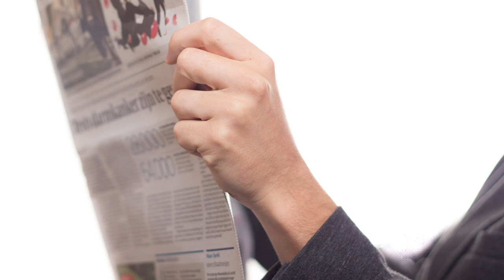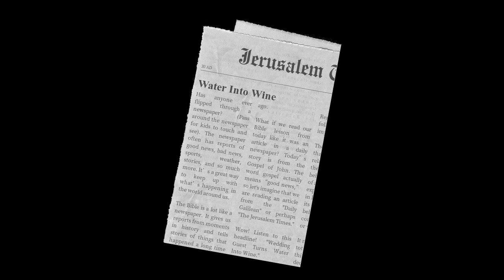Message for Young People - Jan. 16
Jesus Turns Water Into Wine! If newspapers had been around 2000 years ago, that would have been the news headline for today. Check out Pastor Roger's message for young people, Sunday at 12 noon. And remember to Like and Follow our Facebook page and YouTube video channel to help your family and friends see these video messages!